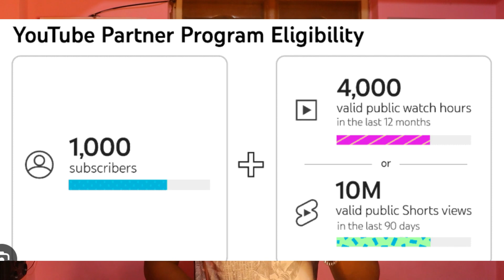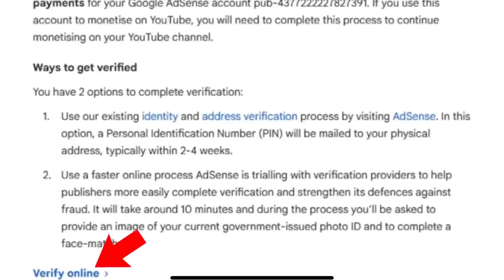Important Update : ಯೂಟ್ಯೂಬ್ ನಿಂದ ದುಡ್ಡು ಬರಲ್ಲ ಖಂಡಿತ 😪😩 Youtube Monetization Update !